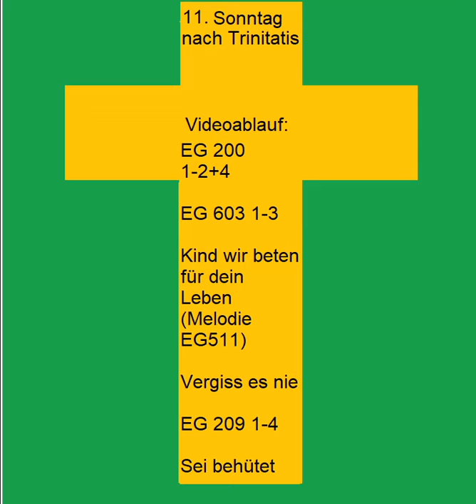Lieder zum 11. Sonntaggottesdienst nach Trinitatis in St. Martin Nienstedt-Förste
EG 200 1-4
200:1 Ich bin getauft auf deinen Namen, Gott Vater, Sohn und Heil'ger Geist, Ich bin gezählt zu deinem Samen, Zum Volk, das dir geheiligt heißt, Ich bin in Christum eingesenkt, Ich bin mit seinem Geist beschenkt.

200:2 Du hast zu deinem Kind und Erben, Mein lieber Vater, mich erklärt, Du hast die Frucht von deinem Sterben, Mein treuer Heiland, mir gewährt. Du willst in aller Not und Pein, O guter Geist, mein Tröster sein.

200:4 Mein treuer Gott, auf deiner Seite Bleibt dieser Bund wohl feste stehn; Wenn aber ich ihn überschreite, So lass mich nicht verlorengehn! Nimm mich, dein Kind, zu Gnaden an, Wenn ich hab' einen Fall getan!

EG 603 1-3

603:1 Ins Wasser fällt ein Stein, ganz heimlich, still und leise: und ist er noch so klein, er zieht doch weite Kreise. Wo Gottes große Liebe in einen Menschen fällt, da wirkt sie fort in Tat und Wort hinaus in unsre Welt.

603:2 Ein Funke, kaum zu sehn, entfacht doch helle Flammen, und die im Dunkeln stehn, die ruft der Schein zusammen. Wo Gottes große Liebe in einem Menschen brennt, da wird die Welt vom Licht erhellt; da bleibt nichts, was uns trennt.

603:3 Nimm Gottes Liebe an. Du brauchst dich nicht allein zu mühn, denn seine Liebe kann in deinem Leben Kreise ziehn. Und füllt sie erst dein Leben und setzt sie dich in Brand, gehst du hinaus, teilst Liebe aus, denn Gott füllt dir die Hand.

Kind, wir beten für dein Leben Melodie EG 511

Kind, wir beten für dein Leben und wir wünschen dir viel Zeit.
Möge Gott dir Glauben geben bis in alle Ewigkeit.
Lerne lachen, lerne weinen; Gott behütet all die Seinen,
schickt den Engel auch zu dir, schickt den Engel auch zu dir.

Kind, wir singen für dein Leben und wir wünschen dir viel Kraft.
Möge Gott dir Hoffnung geben, die stets neue Kräfte schafft.
Lerne fühlen, lerne denken; Gott will dir die Taufe schenken,

Kind, wir danken für dein Leben und wir wünschen dir viel Mut.
Möge Gott dir Liebe geben, unter seiner guten Hut.
Lerne lieben und vergeben, lerne deine Welt erleben.
Gottes Engel ist bei dir, Gottes Engel ist bei dir.

Vergiss es Nie 1-3

Vergiss es nie: Dass du lebst war keine eigene Idee, und dass du atmest, kein Entschluss von dir. Vergiss es nie: Dass du lebst, war eines anderen Idee, und dass du atmest, sein Geschenk an dich.

Ref.:
Du bist gewollt, kein Kind des Zufalls, keine Laune der Natur, ganz egal, ob du dein Lebenslied in Moll singst oder Dur. Du bist ein Gedanke Gottes, ein genialer noch dazu. Du bist du… Das ist der Clou …Ja, du bist du.

Vergiss es nie: Niemand denkt und fühlt und handelt so wie du und niemand lächelt so, wie du’s gerade tust.
Vergiss es nie: Niemand sieht den Himmel ganz genau wie du, und niemand hat je, was du weißt, gewusst.

Vergiss es nie: Dein Gesicht hat niemand sonst auf dieser Welt, und solche Augen hast alleine du. Vergiss es nie: Du bist reich, egal ob mit, ob ohne Geld, denn du kannst leben! Niemand lebt wie du.

EG 209 1-4
209:1 Ich möcht', dass einer mit mir geht, der's Leben kennt, der mich versteht, der mich zu allen Zeiten kann geleiten. Ich möcht', dass einer mit mir geht.

209:2 Ich wart', dass einer mit mir geht, der auch im Schweren zu mir steht, der in den dunklen Stunden mir verbunden. Ich wart', dass einer mit mir geht.

209:3 Es heißt, dass einer mit mir geht, der's Leben kennt, der mich versteht, der mich zu allen Zeiten kann geleiten. Es heißt, dass einer mit mir geht.

209:4 Sie nennen ihn den Herren Christ, der durch den Tod gegangen ist; er will durch Leid und Freuden mich geleiten. Ich möcht', dass er auch mit mir geht.

Sei behütet auf deinen Wegen 2x
Sei behütet auf deinen Wegen, sei behütet auch mitten in der Nacht.
Durch Sonnentage, Stürme und durch Regen hält der Schöpfer über dir die Wacht.